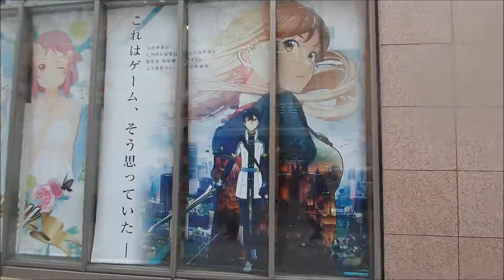[DAY 20] My Last Day and back to reality.. BEAUTIFUL SUNSET | JP Trip 2017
It so FAST... I simply dun have the ample time to visit the places I wanted to go but I did finished the tasks assigned to me by my other half and my cousin. I went to Akihabara for the very last time to buy the last minute stuffs before heading back to UENO to take the Keisei Skyliner back to the Narita Airport.. HEAVYHEARTED...

Dun worry I will be back...